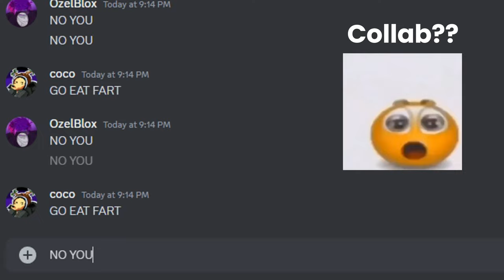THEY ACCIDENTLY LEAKED TATSUMAKI'S 2ND ULTIMATE IN THE STRONGEST BATTLEGROUNDS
Please do not take this video seriously :)

What is Roblox? Imagine stepping into a boundless digital universe where the only limit is your creativity. Roblox serves as an online hub, akin to a virtual playground and studio, where individuals of all ages can come together safely to engage, create, and have a blast while learning new things. What sets Roblox apart is its community-driven nature - almost everything you see within Roblox is crafted by its own members! While primarily geared towards teenagers aged 13 to 18, Roblox warmly welcomes participants of all ages to join in the fun. Upon entering this digital realm, each player customizes their own unique avatar, setting the stage for endless adventures. You can explore diverse landscapes, connect with others through chat, dive into exciting games, or team up on innovative projects. Every player also receives their very own plot of virtual land and a toolkit brimming with possibilities. From constructing towering skyscrapers to designing intricate games or even crafting virtual masterpieces yet to be imagined, the creative potential knows no bounds. And here's the best part: your initial plot of virtual land is entirely free! By actively participating and creating within Roblox, players can earn special badges and Roblox currency known as "Robux." With Robux in hand, you gain access to an extensive online catalog where you can indulge in avatar customization, snag premium building materials, and unlock interactive components to enhance your creations further. In essence, Roblox isn't just a game - it's a vibrant community-driven platform where imagination reigns supreme, and the possibilities are truly endless.